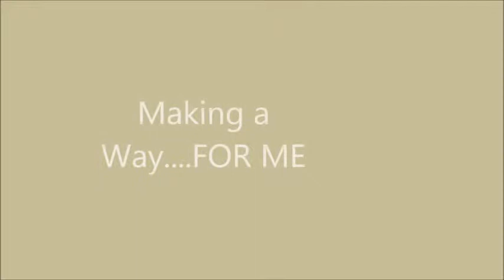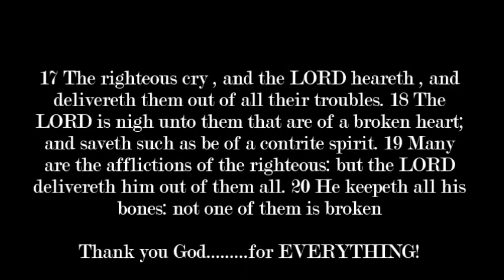Making a Way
Not having toooo much to do at the moment, I realize I wanted to upload something new.  I want to try and do this more and more often.